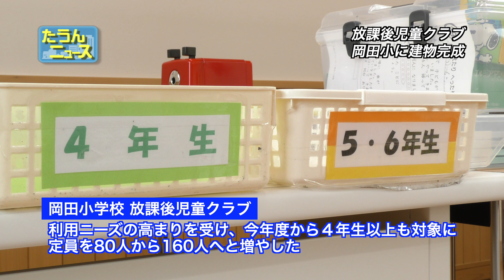【4K】たうんニュース2020年5月「岡田小 放課後児童クラブ建物完成」